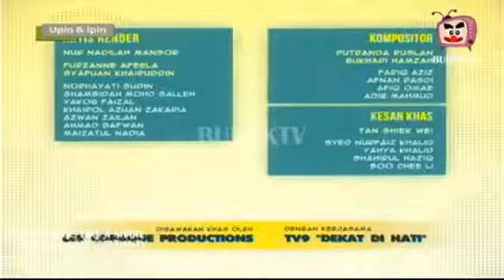Upin Ipin Terbaru - Disebalik Tabir Full Episode 2019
Upin Ipin Terbaru - Disebalik Tabir Full Episode